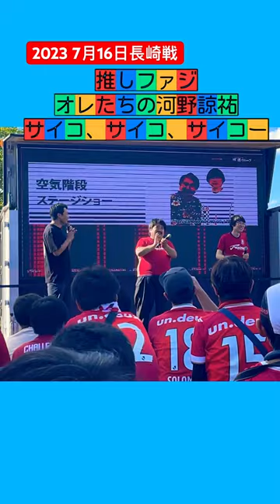【ファジアーノ通信】7/16長崎戦推しファジカメラ/河野諒祐サイコ、サイコ、サイコーーーッの空気階段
【ファジアーノ通信】7/16長崎戦推しファジカメラ/河野諒祐サイコ、サイコ、サイコーーーッ

空気階段を応援したくなる水川かたまり君の
エピソードトーク面白かったです。

良かったらコメント、グッドボタンをもらえたら
元気にこれからも頑張りますのでよろしくお願いします

今までの自分のお知らせ

毎日のウォーキングや食事アップ⤴️はこちらも

どちらかというとこちらがつぶやきすぎかなと思います。YouTubeのネタバレ多すぎ😅😅
早めに次の動画についてツイートしてます